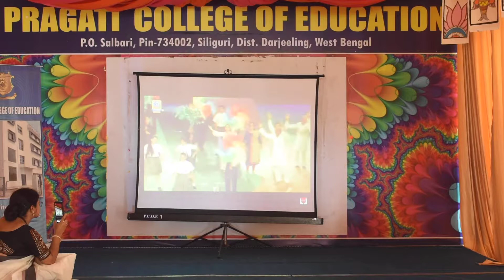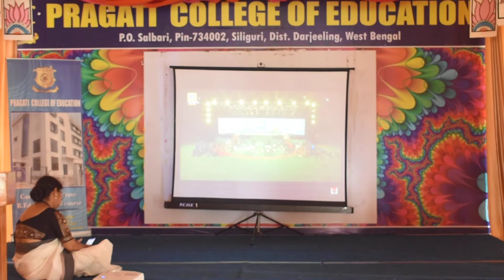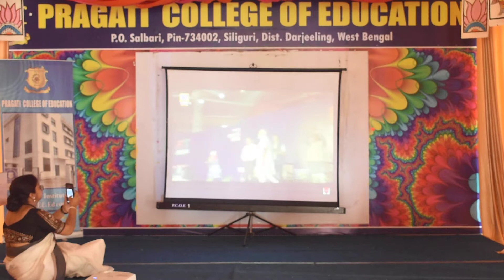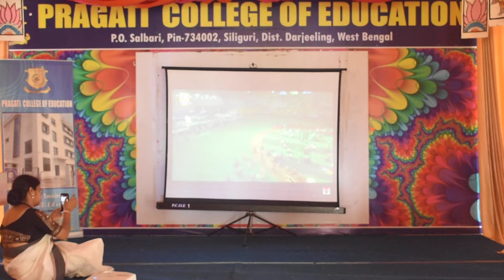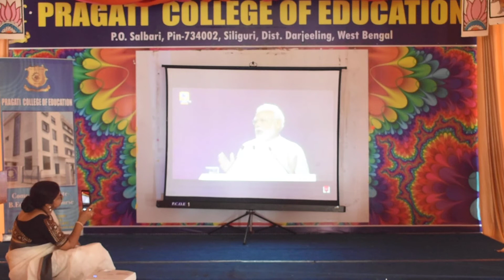Pragati College of Education ( B.Ed & D.El.Ed ) P.O.-Salbari,Dagapur,Siliguri,-02 ,Dist-Darjeeling (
Pragati College of Education ( B.Ed & D.El.Ed ) P.O.-Salbari,Dagapur,Siliguri,-02
,Dist-Darjeeling ( WB. )
 LIVE TELECAST In  the college auditorium Honourable Prime Minister of India Sri Narendra Modi launched the FIT INDIA MOVEMENT on 29 Aug 2019 with the  resolution " TO  BE  FIT  & MAKE  INDIA  FITTER " .